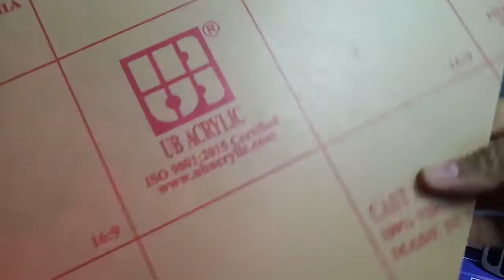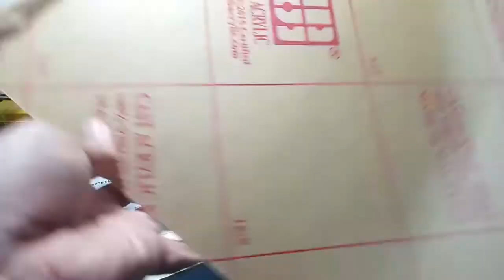Upgrade PC Ala Bangsawan Part 2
Assalamualaikum..Ini adalah part 2 upgrade pc saya..Jom tengok..Jimat sikit buat mcm nie..

Gear yang saya pakai untuk shot video:
Kamera: REDMI 6
Tripod: TRIPOD DSLR/SMARTPHONE 3110A
Lampu: DIY SOFT BOX
Mic: BM-800